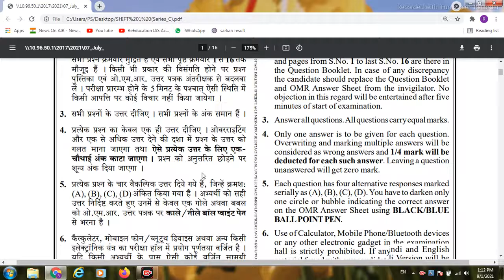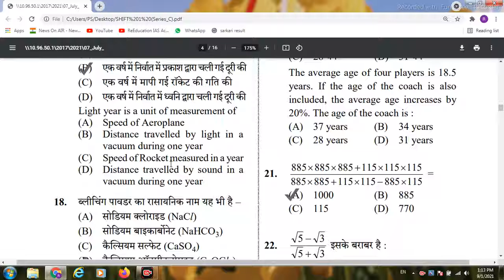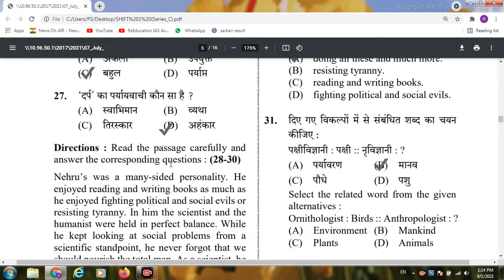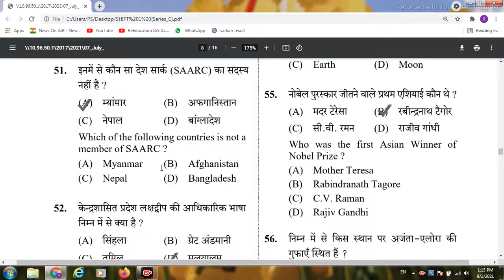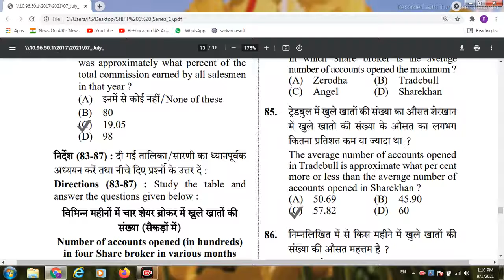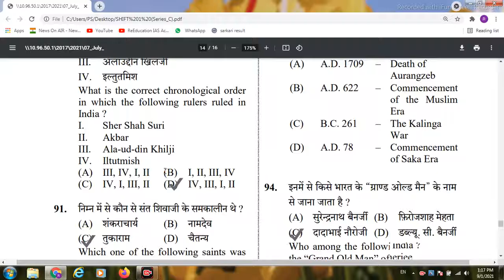UPSSSC PET morning shift series C official answer key